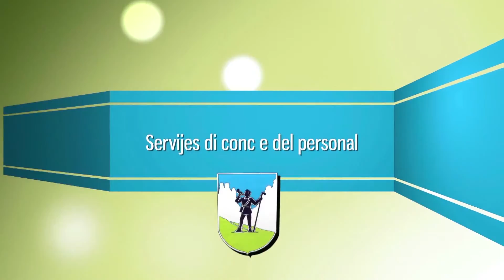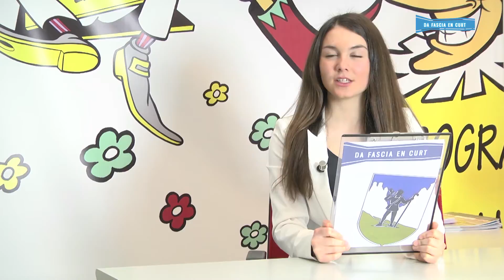Da Fascia en curt - dai 10 ai 17 de mèrz 2017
Met dant Marianna Rossi

Na produzion Jacopo Bernard